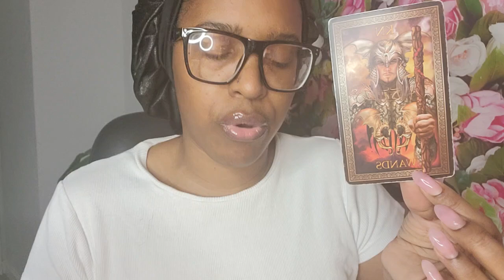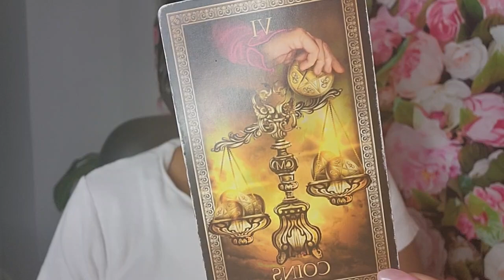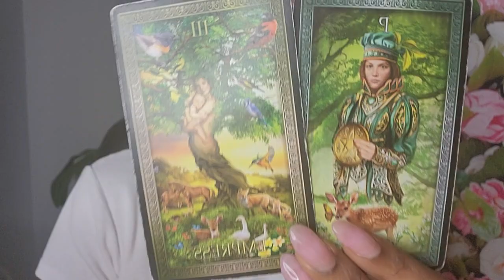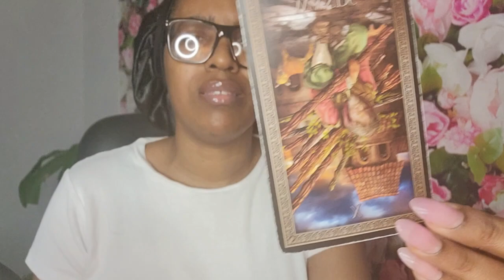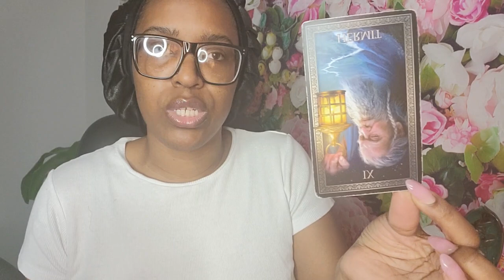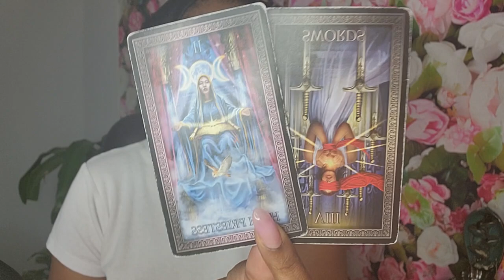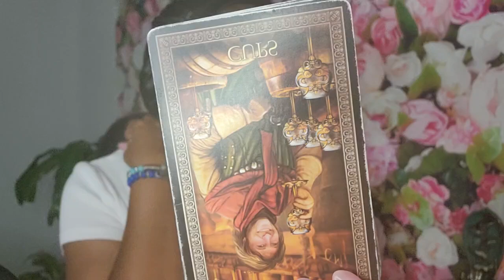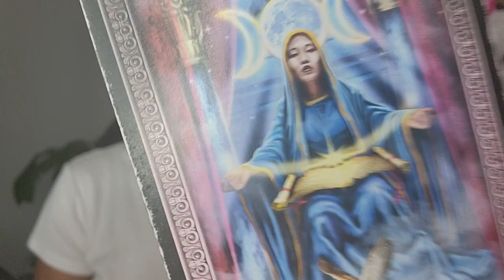SCORPIO NEXT 48HRS "🔥FIRE BATTLE👀🪶HUGE CONFLICTS 🫨 SUDDEN TOWER💆‍♀️STRESS IS A WASTED EMOTION🙌